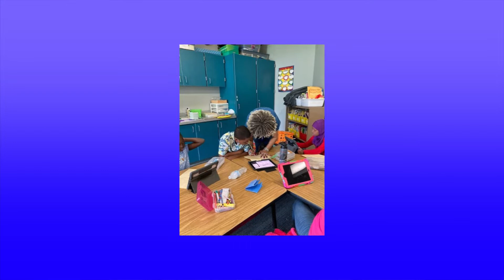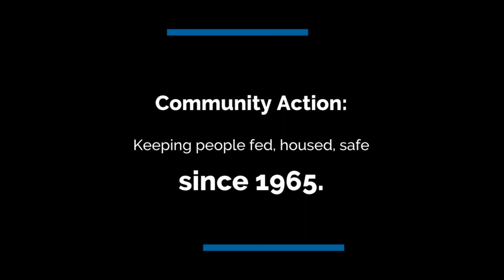Community Action Now S1E10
Host: Brynn Shimel
Guests: Michael Griffin
               Cat Pitman
               Cliff Robbins